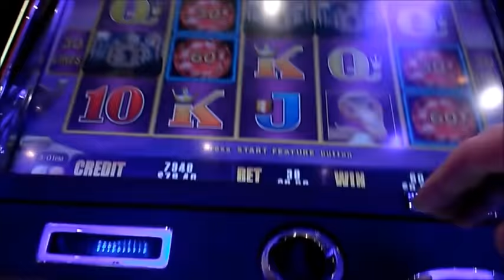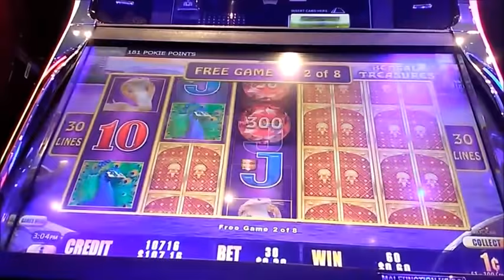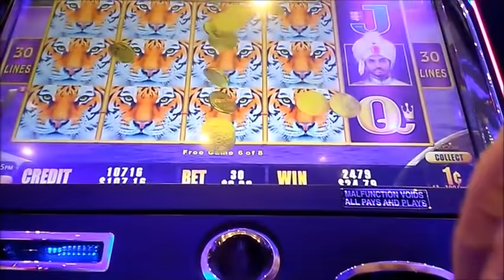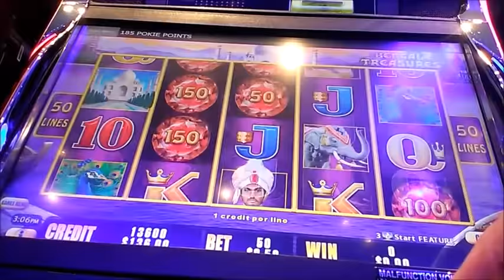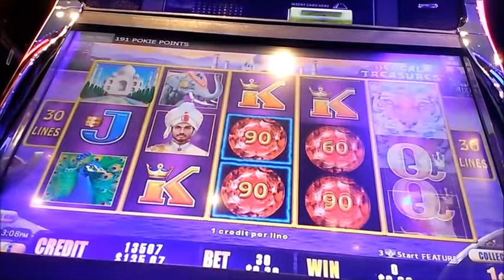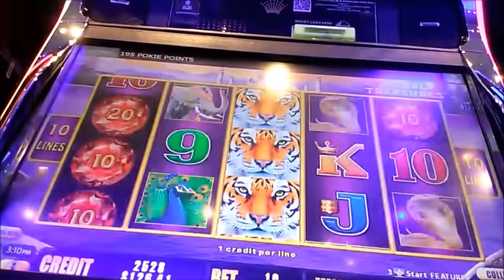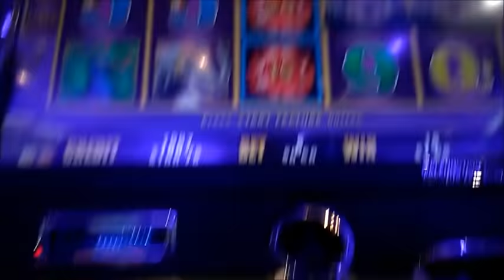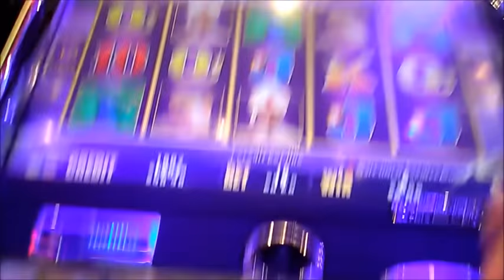crown start 13 bengal treasure big win TIGERS FOR DAYS